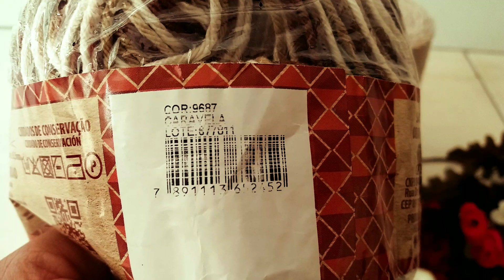🌻Para tudo olha que combinação perfeita 😱 tem vídeo aula aqui no canal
parzinho tapete lindooo
Todos feitos no fio 8 agulha 3.5